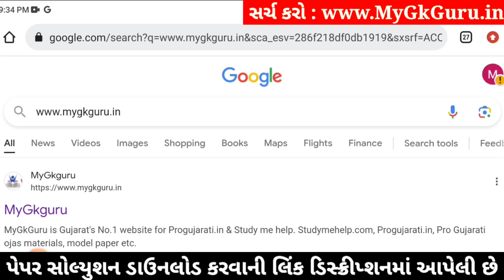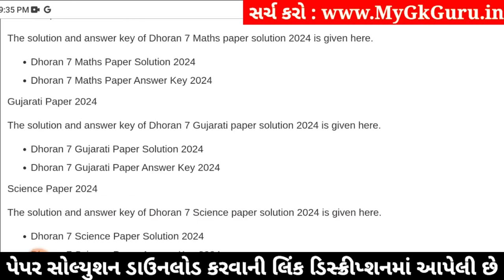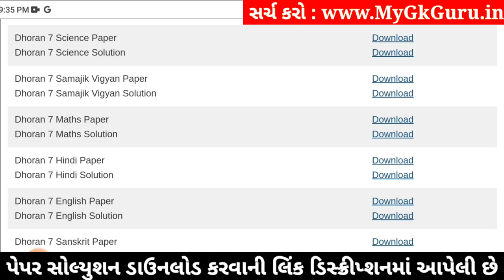Std 7 samajik vigyan paper solution 2024, std 7 varshik pariksha 2024 samajik vigyan paper solution